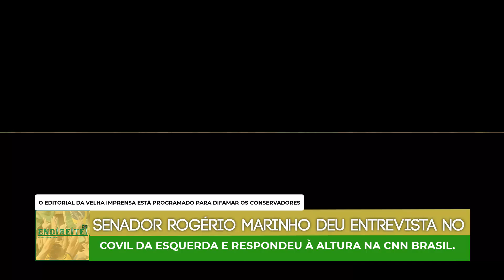SENADOR ROGÉRIO MARINHO DERRUBA A IMPRENSA ESQUERDISTA.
O senador recém eleito, Rogério Marinho, participou de uma sabatina na emissora esquerdista e militante, CNN BRASIL.

E em diversos momentos os jornalistas tentaram por o senador contra a parede, Rogério Marinho, respondeu à altura inclusive, dando diversas invertidas nos militantes da emissora, confiram?!